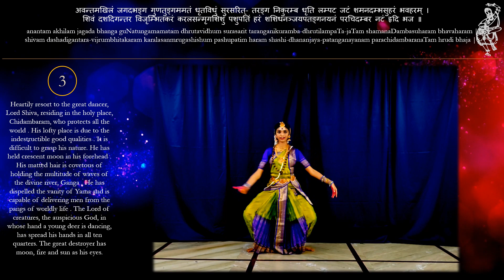Patanjali kritha Nataraja Navakam - 3 of 9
Shankari Natyasthal presents Patanjali kritha Natesha Stotram or Nataraja Navakam, charana shrunga rahita stotram, meaning, the verses does not have any vowels, where ever a heavy syllable is needed, the sage had added an anuswara and occasionally other consonants.

anantam akhilam jagada bhanga guNatungamamatam dhrutavidhum surasarit taranganikuramba-dhrutilampaTa-jaTam shamanaDambasuharam bhavaharam |
shivam dashadigantara-vijrumbhitakaram karalasanmrugashishum pashupatim haram shashi-dhananjaya-patanganayanam parachidambaranaTam hrudi bhaja || 3||

Nattuvangam, Vocal and Choreography
Natya Saraswati Smt. Vijayavalli Bharadwaj

Violin
Sriman Purihella Bharadwaj

Performed by
Vatsalya Sadu

Devansh Purihella